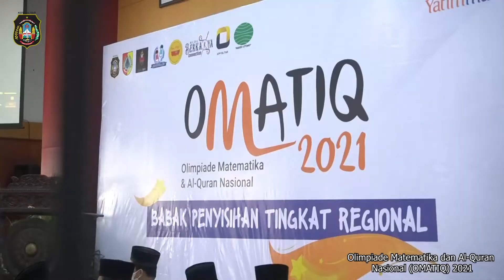Olimpiade Matematika dan Al-Qur'an Nasional (OMATIQ) 2021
Olimpiade Matematika dan Alquran (Omatiq) Jawa Timur merupakan agenda rutin Yatim Mandiri. Tahun ini Kota Blitar ditunjuk sebagai tuan rumahnya. Omatiq Jawa Timur tahun 2021 dibuka Wali Kota Blitar, Santoso di Balai Kusumo Wicitro, (09/ 11/ 2021).

Santoso mengaku bangga Yatim Mandiri Kota Blitar menjadi tuan rumah Omatiq 2021. Menurutnya kegiatan ini mampu mendorong prestasi dan percaya diri anak-anak yatim piatu untuk berprestasi. Pihaknya juga memberikan apresiasi bagi donatur yang ikut mensuport kegiatan Yatim Mandiri. Harapannya, anak-anak dibawah Yatim Mandiri bisa mendapat dukungan kesejahteraan, serta memanfaatkan ajang kali ini dengan sebaik mungkin.

Sementara itu, Rifki Nurdiansah-Ketua Yatim Mandiri Kota Blitar menambahkan selain menjadi wadah untuk menunjukkan kemampuan dan bakat, Omatiq juga menjadi program evaluasi bagi anak-anak dibawah binaan Yatim Mandiri regional Jawa Timur. Untuk Kota Blitar diwakili 3 anak dari 3 kecamatan. Nantinya yang berhasil menjadi juara akan diikutkan ke Omatiq Nasional, yang berlangsung di Sidoarjo, akhir November nanti.